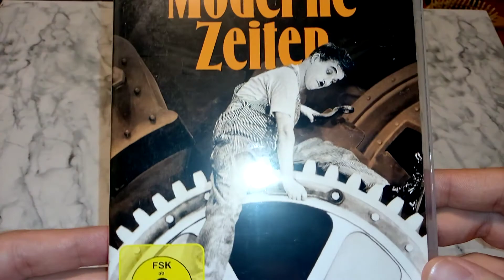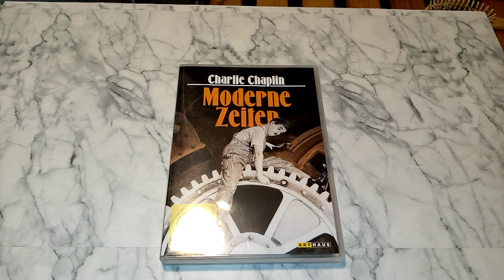ASMR Charlie Chaplin: Modern Times (1936)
The Tramp struggles to live in modern industrial society with the help of a young homeless woman.
Director
Charles Chaplin
Writer
Charles Chaplin
Stars
Charles Chaplin,Paulette Goddard,Henry Bergman